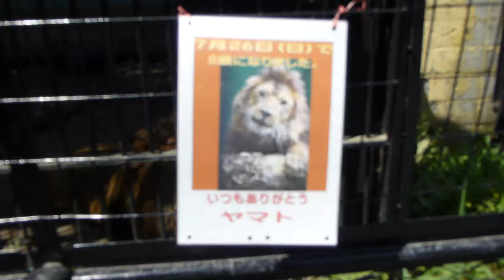2歳の風格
おびひろ動物園のライオンのヤマト。
１週間ほど前に２歳になりました。
可愛い顔のパネルがあって、愛されてるんだなと感じました。